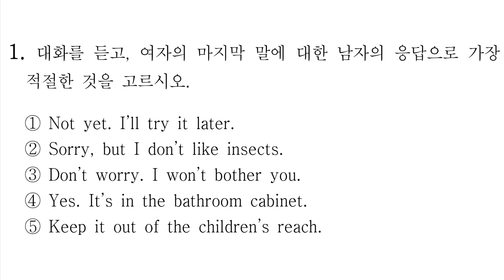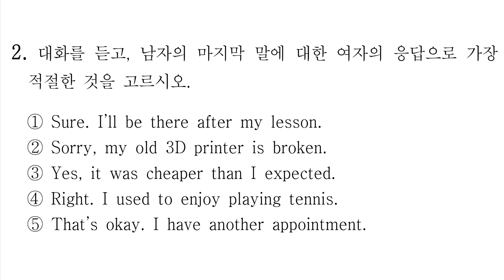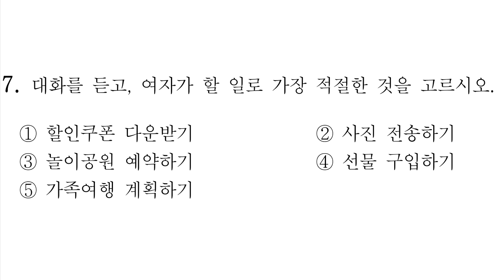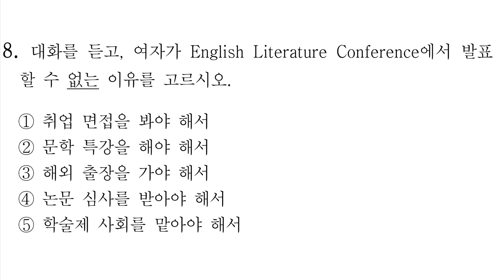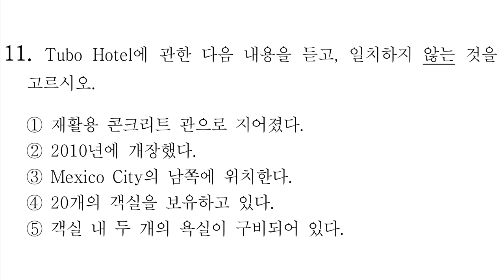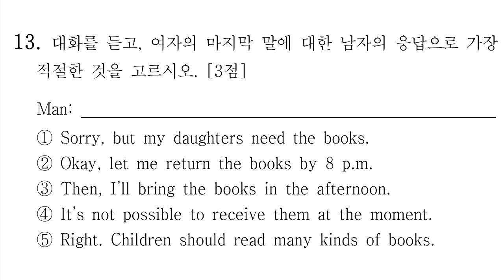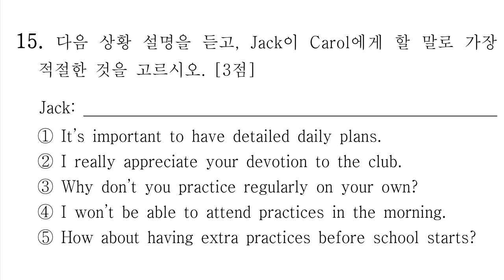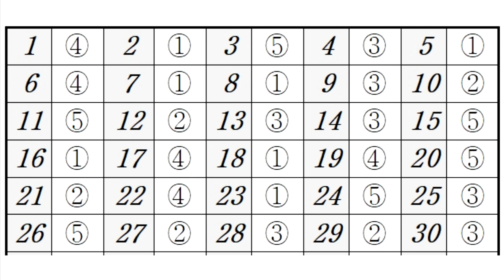영어듣기평가 - 2018년 7월 고3 모의고사 영어듣기평가 / 지문 정답 포함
2018년 7월 고3 모의고사